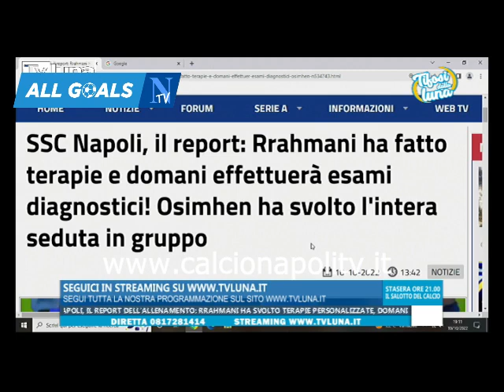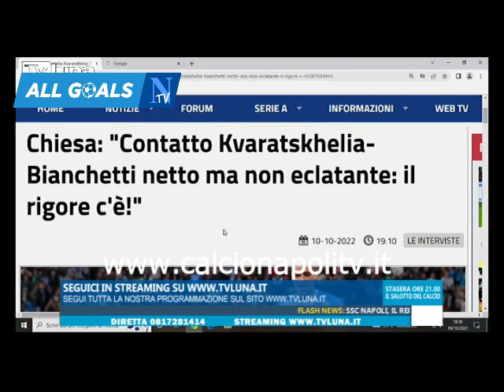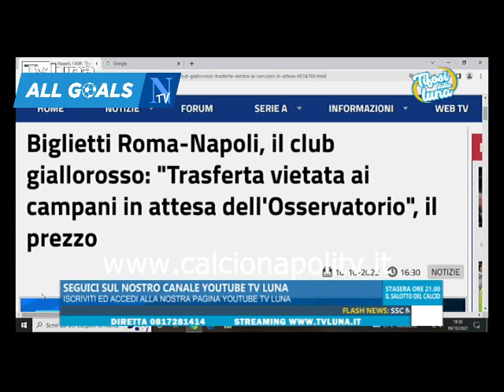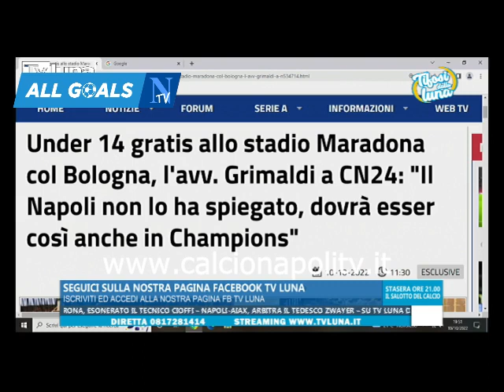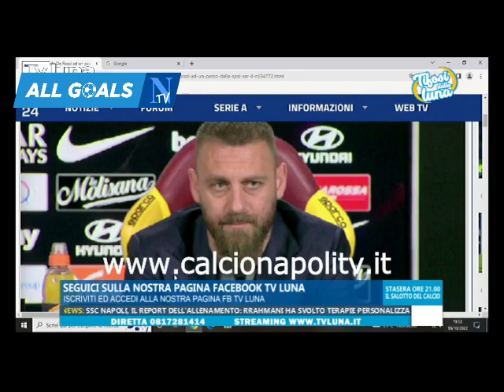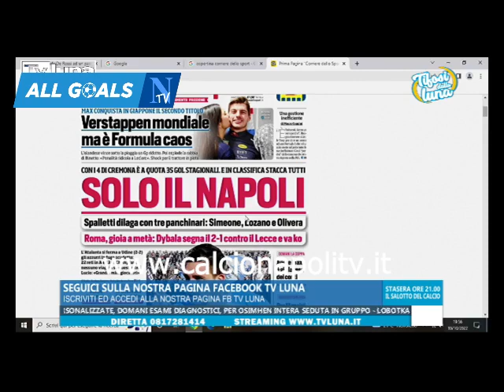Cremonese-Napoli 1-4 Tifosi dalla Luna 10/10/22